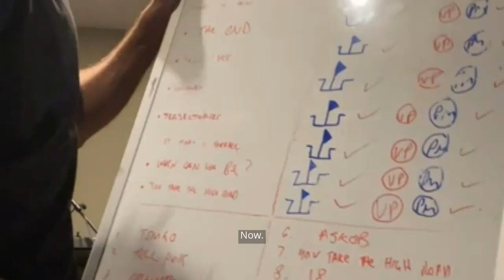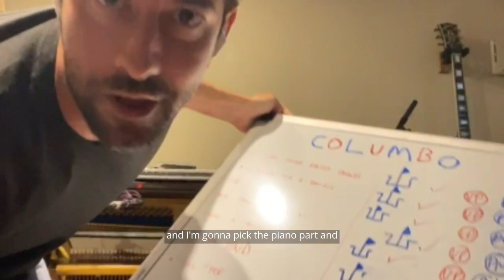Bruno Major - The struggles of being an artist | Really Mental - S2E6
About Really Mental.
Really Mental with will hyde & Harrison Kennedy is a podcast breaking down the universal issues young adults face coping with mental health, identity, and self-esteem. Through open and honest conversations about their journey, we host Gen Z and Young Millennial guests that are living in the spotlight during the age of ever present social media. Really Mental highlights that no matter who you, we all face similar experiences on the path to finding ourselves. We want you to know that no matter who you are, you are  not alone. Welcome to the Mental Family.

more from Bruno Major.

credits.